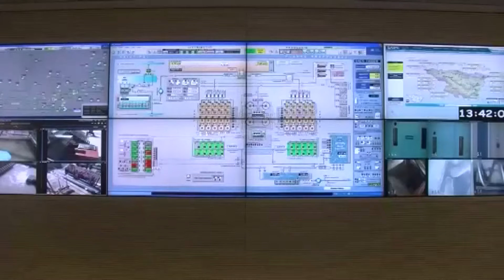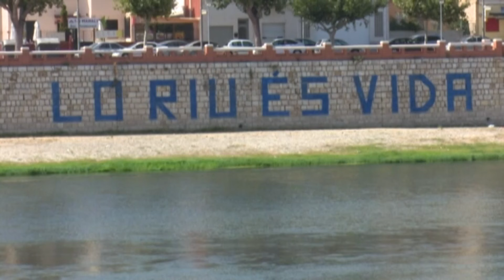La PDE diu que l'estudi del CAT és una "operació de maquillatge"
El 30è aniversari del Consorci d’Aigües de Tarragona ha vingut acompanyat de xifres. Fa uns dies, es va presentar un estudi de la URV que situa l’impacte econòmic de l’anomenat minitransvasament en 9,8 milions d’euros anuals a les Terres de l’Ebre, lluny del que ha suposat per les comarques tarragonines. Segons l’anàlisi, el 90% de les places hoteleres del litoral tarragoní depenen de l’aigua de l’Ebre. Unes dades, però, que la Plataforma en Defensa de l’Ebre no només qüestiona si no que ho atribueix a una operació de maquillatge.